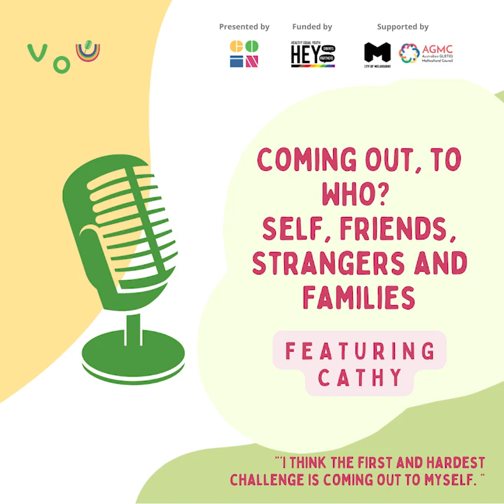Voices of Us Ep. 6 | Coming Out, to Who? Self, Friends, Strangers and Families, LGBTQIA+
In this last episode of the Voices of Us series, we will be speaking with Cathy, a former international student from China. Cathy is now working at Mindspace Consulting and volunteers at ANTRA - Australian and New Zealand Tongzhi Rainbow Alliance.

In this episode, you will hear about Cathy’s coming out journey and how coming out to herself was the first and most difficult challenge she had to overcome. Learning what gay means, accepting oneself and having the support and freedom to be who one are. The speaker also discusses how online resources and blogs by other queer people help her not feel alone in the journey and how to be authentic oneself to others around her.

Everyone’s experience is unique and valid. You can find your way navigating your sexuality. And you are not alone.
'Voices of Us' (VOU) is a podcast that shares authentic stories from LGBTQIA+ international students, alumni and allies.

About the host:
Feifei Liao was born and raised in Sichuan, China. She is multi-passionate, multi-disciplinary and multi-lingual, with the energy to light up a room. As a founder of a couple of social enterprises, creative producer, facilitator, multi-cultural and community development advisor, dancer, mental health speaker, recovery educator, and advocate for inclusion, diversity and equity, bringing people together through creativity, stories and shared experience is Feifei’s heartland.

Cathy Fangda Yang (She/Her) is an entrepreneur, marketing specialist and independent film producer. She has been involved in China's LGBTQ+ rights movement since 2009 and currently serves as the vice president of Australian and New Zealand Tongzhi Rainbow Alliance (ANTRA). Cathy is also the managing partner of Mindspace Consulting, a Melbourne-based LGBTQ+ friendly psychology practice for the Chinese community in Australia; and Gentle Glacier Productions, an award-winning boutique independent film and video production house.

Funded by YacVIC Hey Grant and Partners;
Proudly supported by City of Melbourne Libraries, AGMC, RMIT Translation and Interpretation Discipline

The beautiful stories of Voices of Us, born from the vision of Co-inventors, will now gracefully continue under the care of the not-for-profit organisation Our Point 3.

Our Point 3 brings LGBTQIA+ international students, alumni and allies together, to enable our community to grow and thrive in an inclusive, welcoming and equitable world.

Connect with Our Point 3